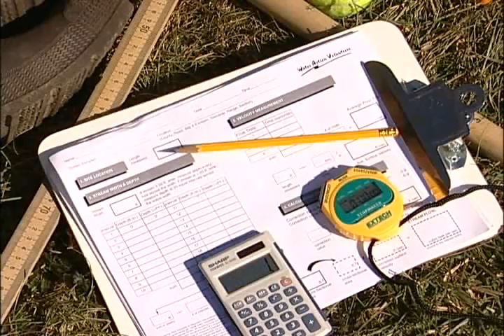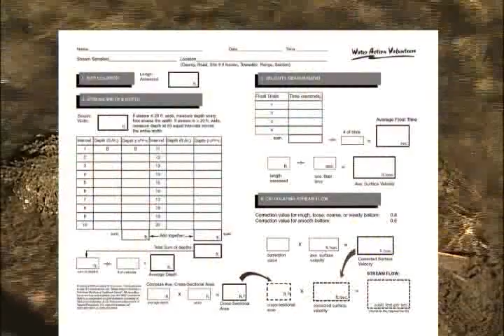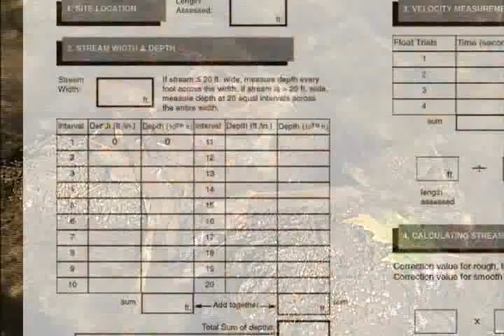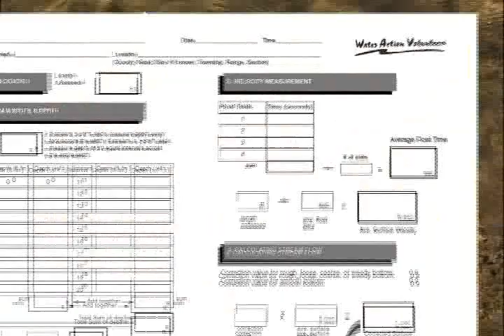Flujo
This is the Spanish translation (dub) of how to conduct Water Action Volunteers Stream Monitoring protocols to monitor stream flow.

Credits for WAV video translation

Script translation: Emilia Arcos
Editing: Catherine Woodward
Voiceover: Isabel Dávila, Osmanys Broche
Ceiba Foundation for Tropical Conservation
2010